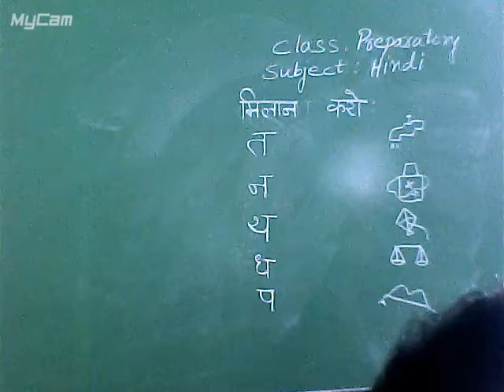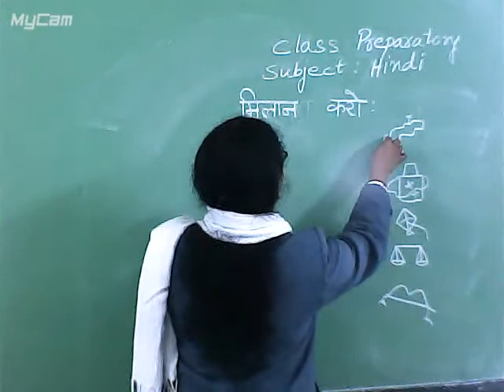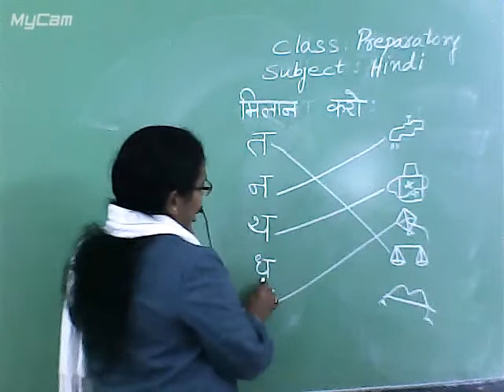PREPARATORY HINDI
CLASS : PREPARATORY
SUBJECT : HINDI
TOPIC : LETTERS
TEACHER :SUNITA MALAKAR